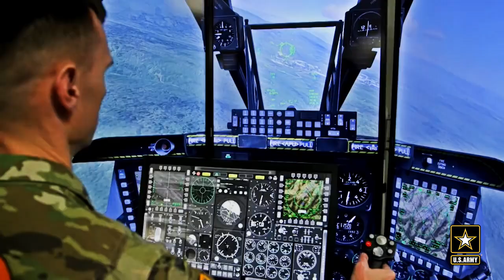Soldiers Represent the U.S. Army in Esports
Soldiers have expressed a desire to represent the U.S. Army in competitive gaming. Gaming can help show the U.S. a side of Soldiers they were not expecting. We take a deep dive into the inner workings of one of the Army’s newest initiatives, pixel by pixel.